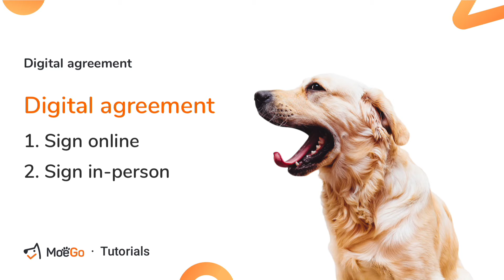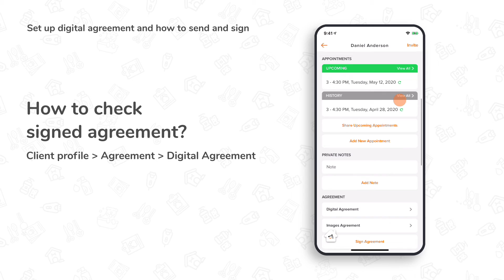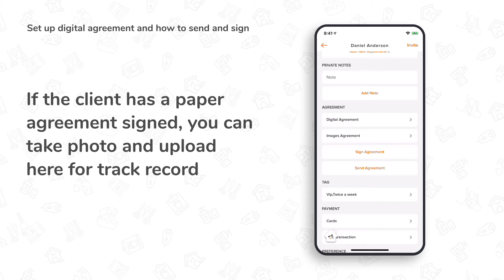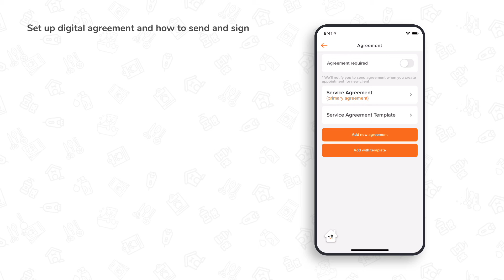Digital Agreement - how to Sign and how to set up